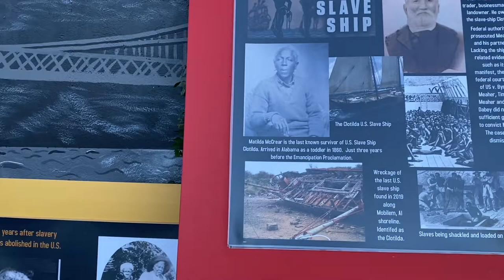Tuesdays with TOBE- Graduation Party, Juneteenth 2022 and Avery Sunshine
On today’s episode of TWT, Tobe has the opportunity to attend a graduation party FULL of family members that she has not seen since COVID. It was an amazing time as we celebrated Miles and Malcolm. Congrats guys! 🙌🏾 Then Tobe wraps up today’s episode by attending her first ever Juneteenth celebration where one of her favorite artist, Avery Sunshine performed.